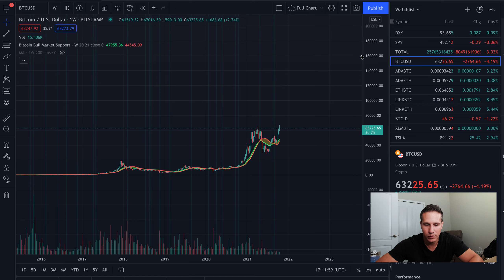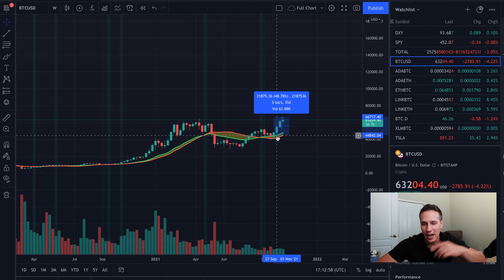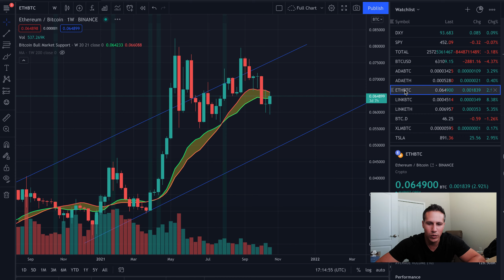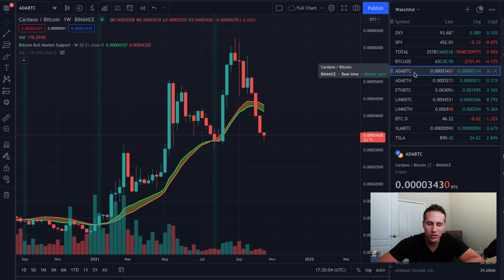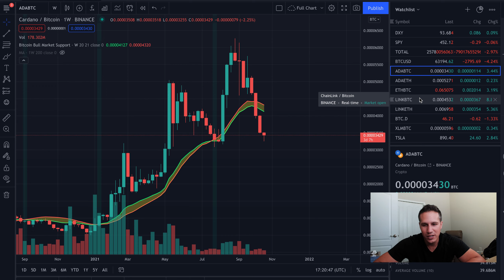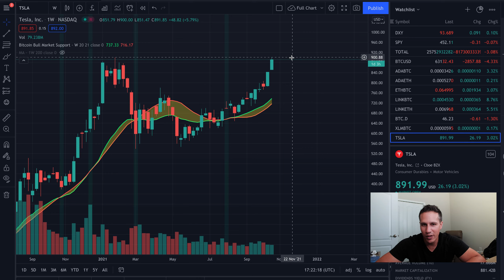Bitcoin 50% Gains? What's Happening With Ethereum? Tesla Near All-Time-High!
Today I want to talk about Bitcoin's 50% gains over the past few weeks, when Ethereum will move and why diversification is not your friend.

My goal is to share strategies on how I make money investing and to explain some of the research and data I find to help you make better investment decisions.

If you're serious about making money online, check out my Pro List!

In the playlist above, you'll discover secrets about how I determine if an investment is worth it for me to jump in on.

My name's Jason Biondo and on this channel I show you how I make money investing and what strategies I use to guide my own personal investment decisions.

⚠️ Full Disclaimer:  This video and its contents are for informational purposes only and do not constitute an offer to sell or trade, a solicitation to buy, or recommendation for any security, cryptocurrency, or related product, nor does it constitute an offer to provide investment advice or other related services by LifeChangingWealth. LifeChangingWealth may have a financial investment with the cryptocurrencies discussed in this video.  In preparing this video, no individual financial or investment needs of the viewer have been taken into account nor is any financial or investment advice being offered. Any views expressed in this video were prepared based upon the information available at the time such views were written.  Changed or additional information could cause such views to change.